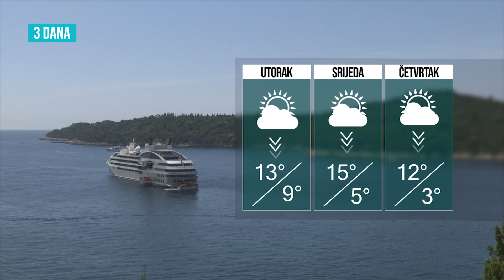BLITZ VIJESTI 23032021